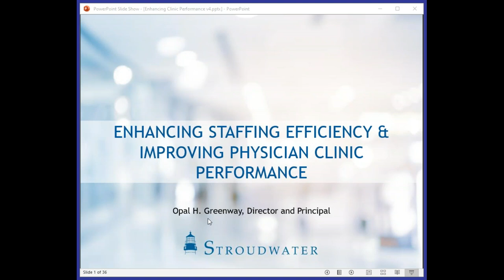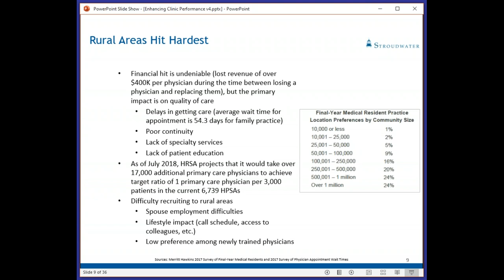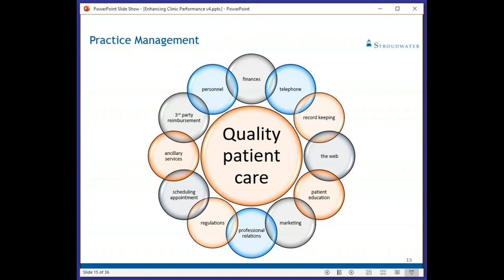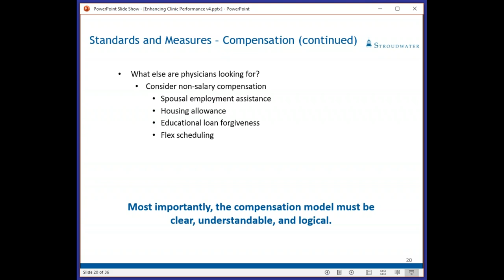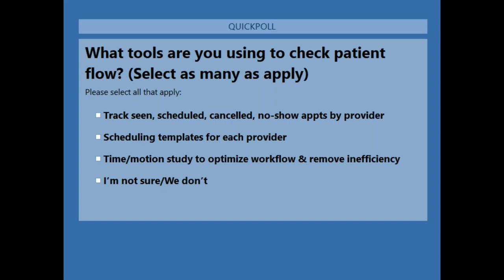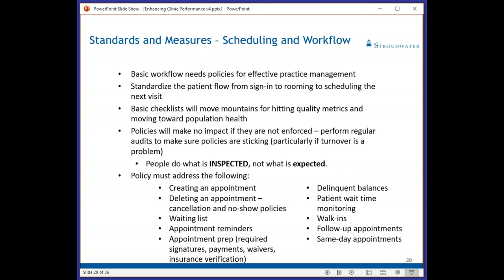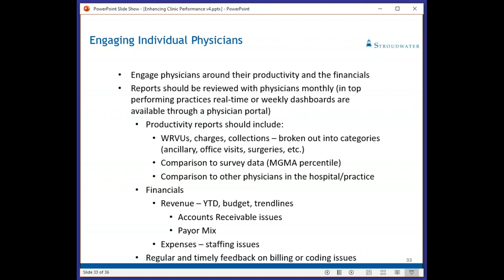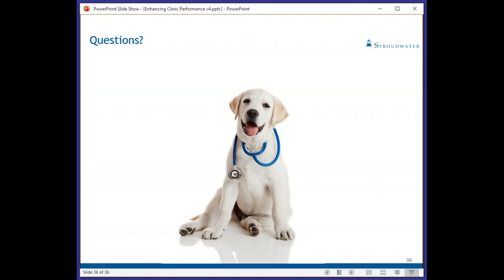Enhancing Staffing Efficiency & Improving Physician Clinic Performance